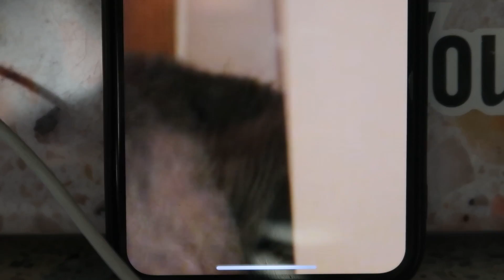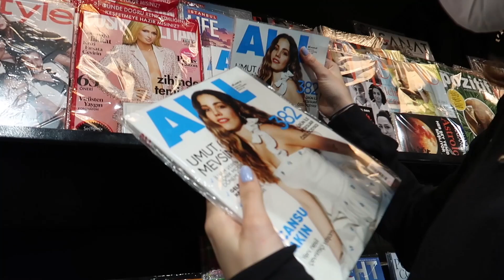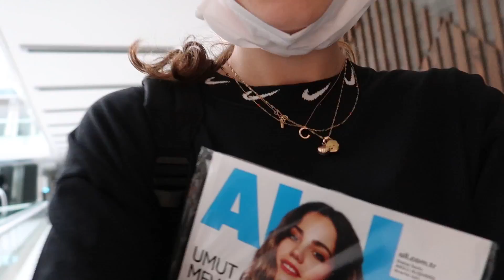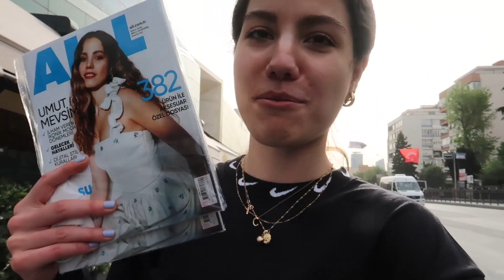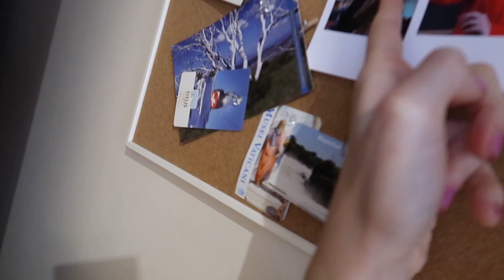BİRAZ SOHBET EDELİM Mİ??❤️ | Nisan & Mayıs Tamamlanamamış Videolar Serisi 😪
Selam dostlar! Ne zamandır görüşemedik. Hislerimi ve yarım kalmış videolarımı anlamsız bir biçimde yüklemeye karar verdim, çok da iyi hissetmiyordum, hepsini tamamlayamadım :( Bir sonraki vlogda daha motive olurum umarım. Yorumlarda buluşuruz❤️